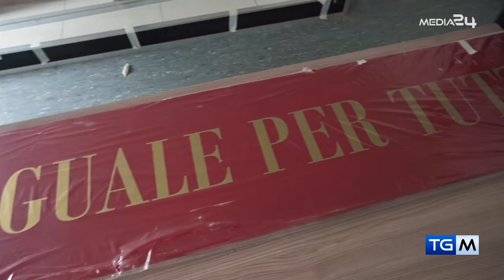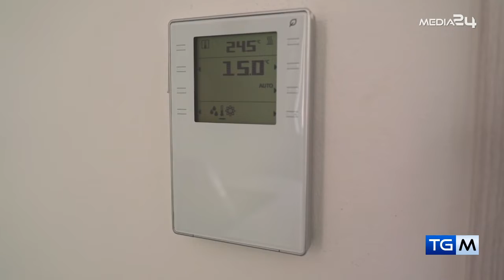TGM - PRIMA INFORMAZIONE DEL 24 05 2022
Seguici anche sul canale 77 del digitale terrestre e in contemporanea streaming sul canale Twitch media24tv o sul nostro sito media24tv.it